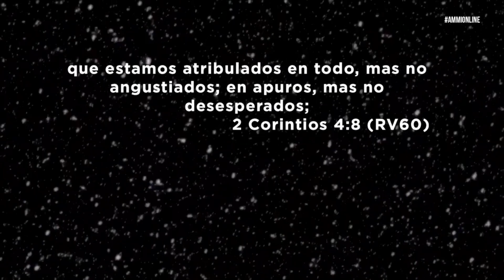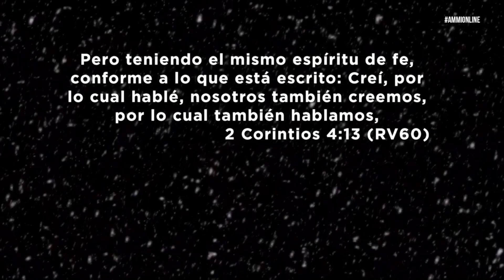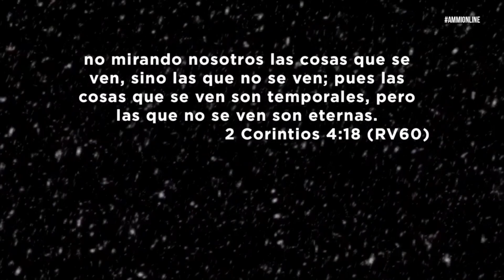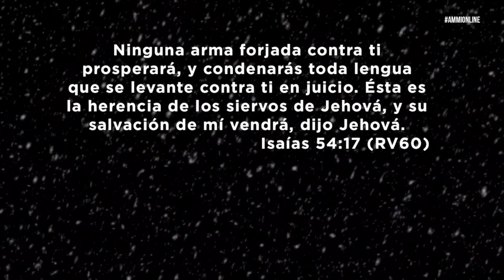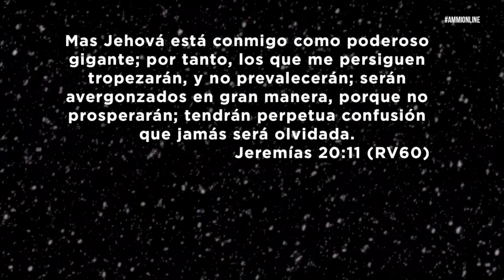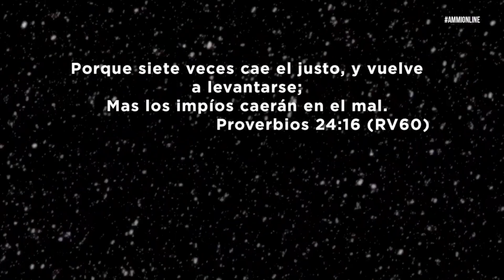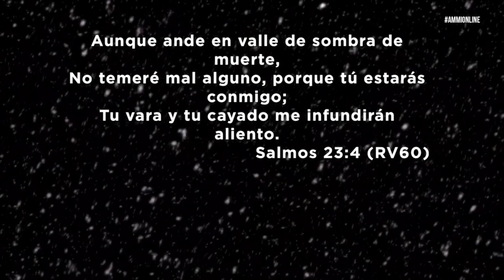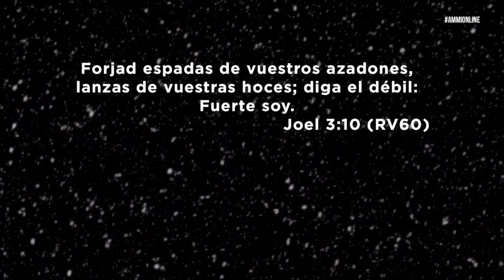Las batallas de un líder - Pastor Iván Delgado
Sigue a nuestro pastor: @pastorivandelgado

Sigue a nuestro pastora: @pastoramalenadelgado

Quieres ser parte de todos aquellos que ayudan a que esta palabra sea llevada por todo el mundo, puedes dejar tus donaciones en el siguiente

Si eres nuevo o es primera vez que nos ves, queremos conocerte, escríbenos